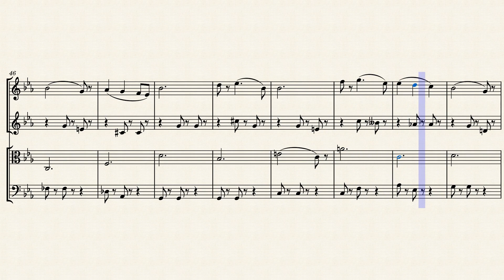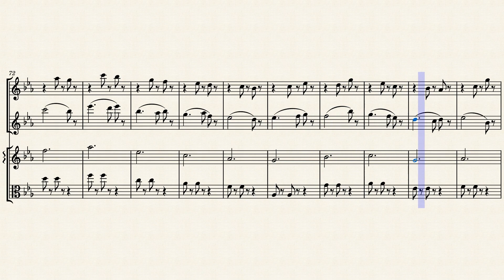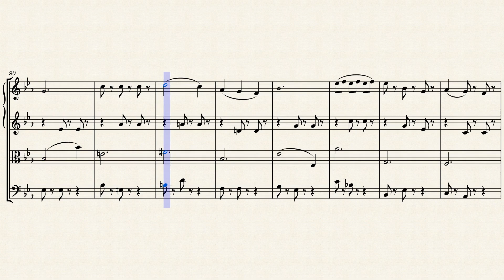Fantasy for Winds and Strings no. 24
the princess waltzes, and then...